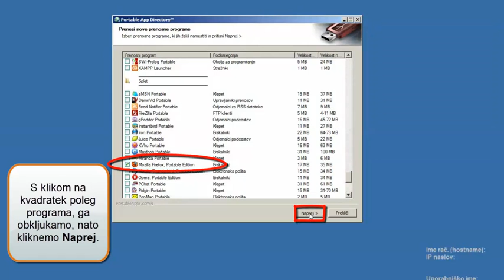Microsoft Windows 7: Namestitev Portable Apps - nameščanje programov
Gradiva za uporabo operacijskega sistema Microsoft Windows 7 smo pripravili v Mestni knjižnici Ljubljana v okviru e-izobraževanj. Več vsebin najdete na spletni podstrani strani